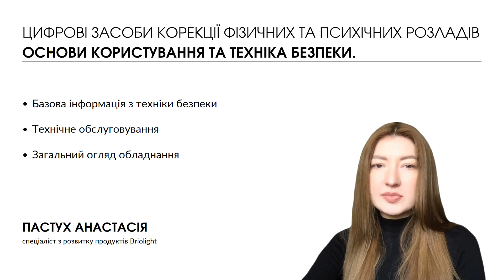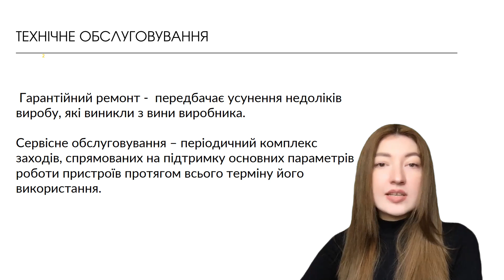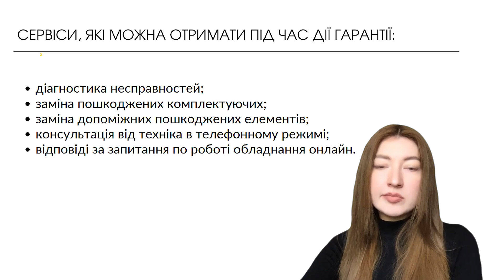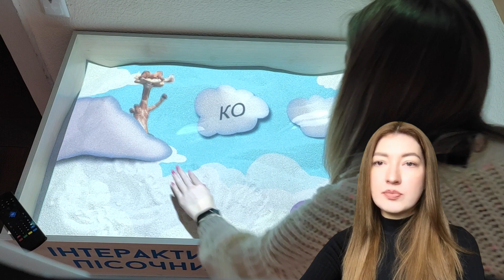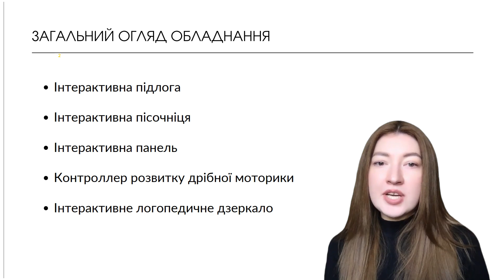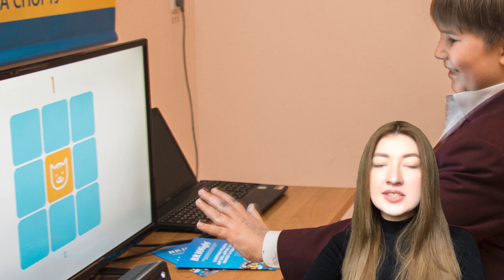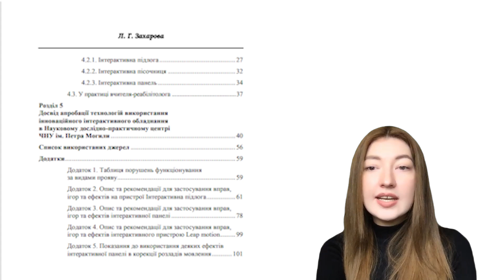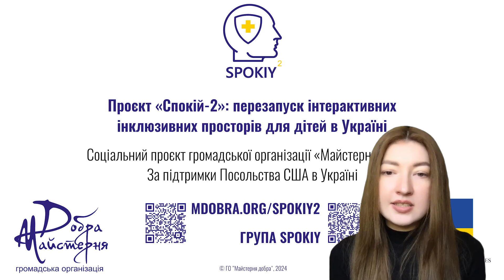2. Основи користування обладнанням та техніка безпеки. Загальний огляд обладнання.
Відеокурс: Цифрові засоби корекції фізичних та психічних розладів

Група та сайт соціальних проєктів Спокій та Спокій 2

Корисні ресурси для Ваших фахівців при роботі з обладнанням Бріолайт:
1. Корпоративна методична база знань Бріолайт - наші книги, інструкції, опис вправ, тощо
Клієнти Бріолайт можуть отримати повний доступ безкоштовно, відправляйте запити через форму - посилання на
2. Група Цифрова реабілітація - запрошуємо постити свої результати та методики роботи з обладнанням, побажання та інсайти
3. Соціальні мережі Бріолайт:
- багато записів із заходами та відео вправ
5. Безкоштовний застосунок “Давай Говорити”